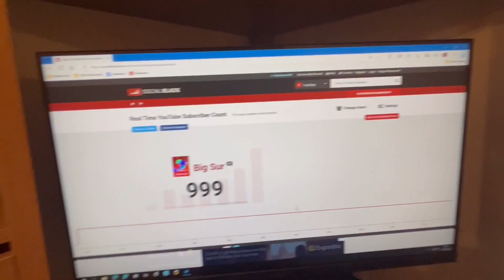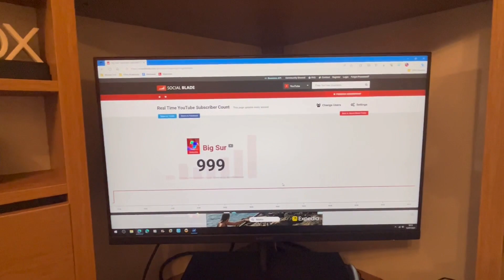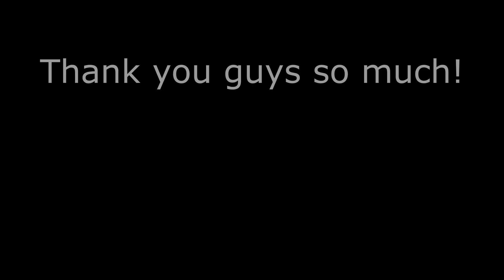1,000 SUBSCRIBERS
Are you enjoying my Content? Do this is you like :).

Seriously, Thank you guys so much for this! I've got so many video ideas coming up.